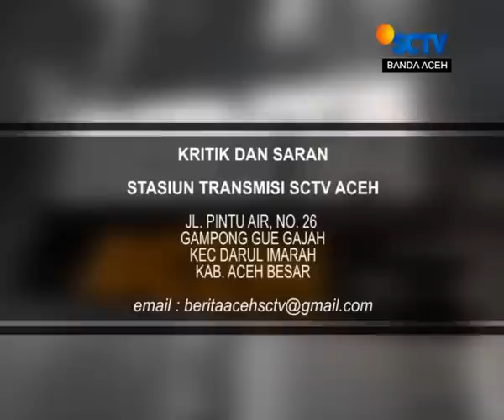BERITA ACEH LIPUTAN 6 SCTV ACEH 12 MARET 2019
Informasi tentang gajah liar masuk permukiman warga di Pintu Rime Gayo, Bener Meriah menjadi pembuka Berita Aceh pagi ini. Namun, ada sejumlah berita menarik lain yang sayang jika Anda lewatkan, antara lain
2. Pemasangan Chip Solar pada dua gajah liar di Aceh Timur untuk memantau pergerakan satwa tersebut.
3. Kasus bayi yang diterlantarkan oragngtuanya di Suak Puntong, Nagan Raya.
4. KIP Aceh ambil alih pelipatan surat suara KIP Aceh Tengah
5. Karnaval budaya meriahkan puncak Millenial Road Safety Festival di Bireun
6. Turis kapal pesiar singgah di Sinabang, Pulau Simeulue
7. Keindahan pantai Lasikin yang perlu Anda coba.
Semuanya kami sajikan di  Berita Aceh Liputan 6 SCTV Aceh pagi